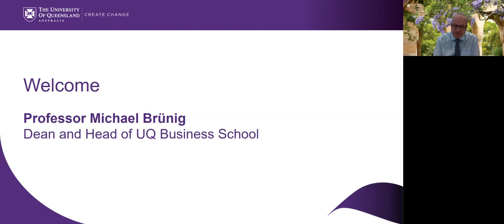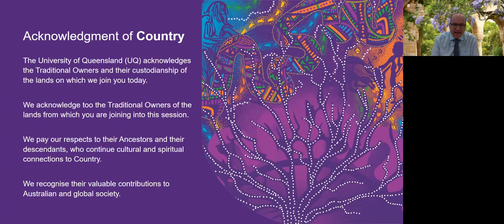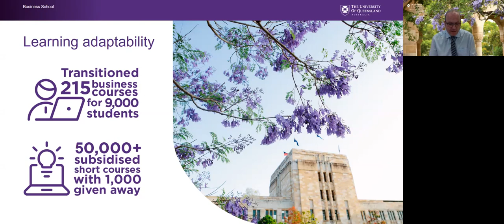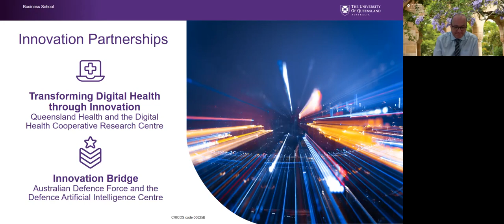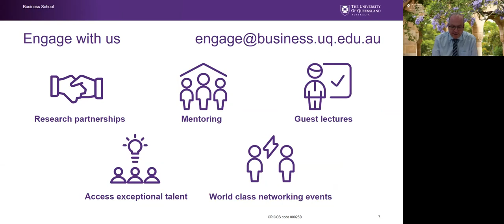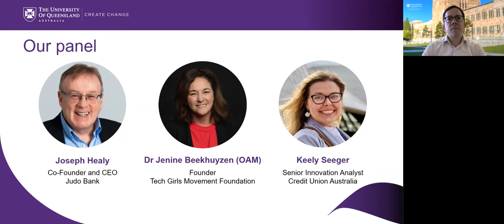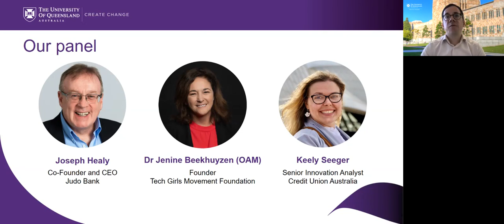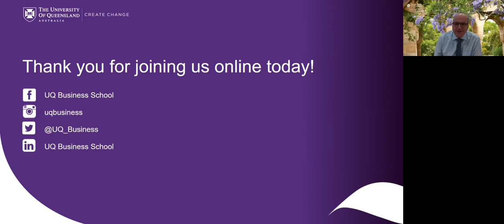How to thrive, not just survive: digital service transformations in a global pandemic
The discussion focuses on the impact of COVID-19 in service delivery across a broad range of industries, and how some businesses have successfully transformed their business models in response.

Panel members include:
Joseph Healy, Co-Founder and CEO of Judo Bank – won LinkedIn’s Top Startup for 2020.
Dr Jenine Beekhuyzen, OAM, Founder of Tech Girls Movement Foundation
Kelsey Seeger, Senior Innovation Analyst at Credit Union Australia